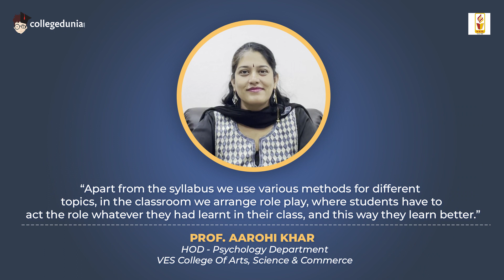Prof. Aarohi Khar | HOD, Psychology Department | VES College Of Arts, Science & Commerce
Next in our series of Thoughtful Leaders, we have Prof. Aarohi Khar, HOD, Psychology Department, VES College Of Arts, Science & Commerce